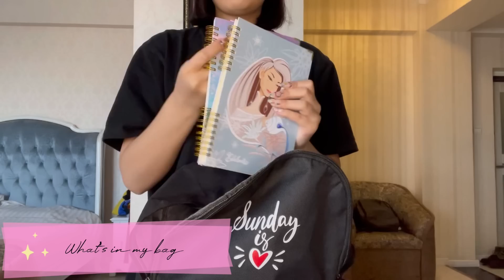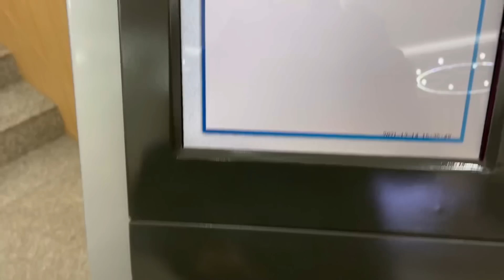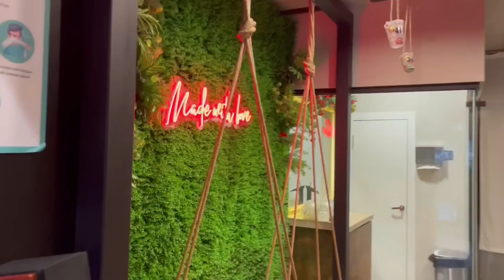❤️DAY IN MY LIFE☀️KB BUBBLE TEA🧋УУЖ ҮЗЭВ😋